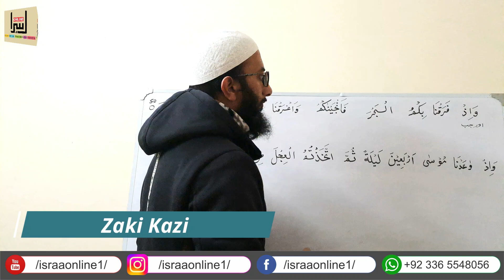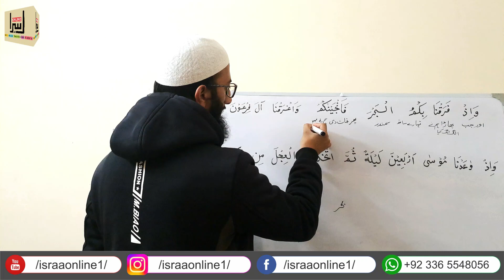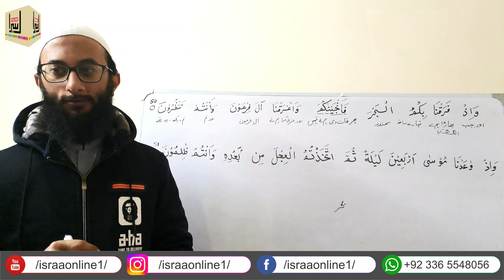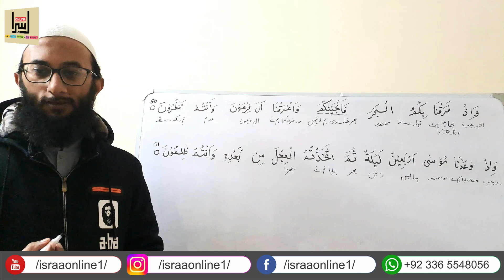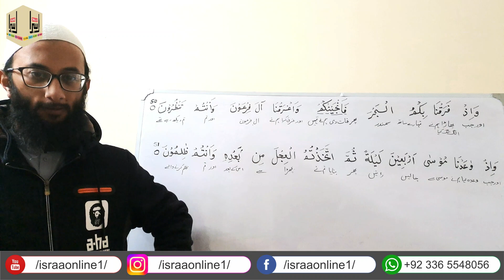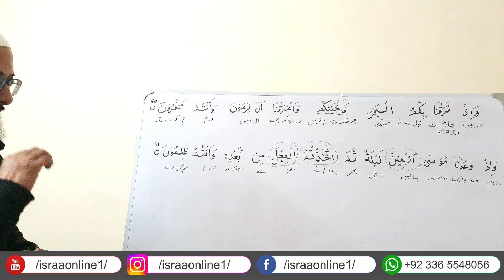Al Baqarah: 50-51 - Word to Word Quran Translation with Zaki Kazi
Word to Word Quran Translation - Face-to-Face lecture - Surah Al Baqarah: 50-51

Join Muhammad Zaki for an insightful face-to-face lecture on the "Word to Word Quran Translation Series."

Contact Instructor:
Muhamad Zaki Kazi